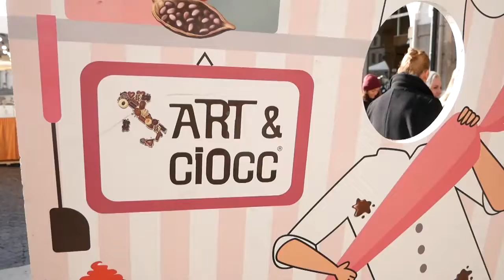Padova. Art&Cioc: fino a Domenica il tour dei cioccolatieri 24.11.2022